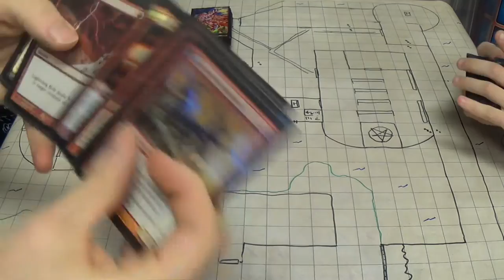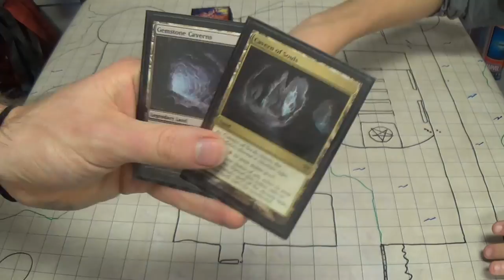Modern Magic — Five Wolf Moon vs. Pyromancer Storm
You know the Three Wolf Moon shirt meme? Well, I also added Courage Wolf and Insane Wolf to the crew, hence five wolves. Essentially, it's a Blood Moon strategy that can resolve one as soon as the first turn, then the opponent's inablity to cast spells causes the werewolves to transform. Unfortunately, this deck was not quite finished, and the replacement cards were suboptimal at best.

At some point, I'd love to try the match again, when my deck isn't hating on me with two mull-to-five hands. In the meantime, the deck does still need to be tweaked to make that less likely to happen anyway.

Here's the decklist for anyone who'd like to know:
Creatures (21)
2 Afflicted Deserter/Werewolf Ransacker
4 Fortune Thief
4 Hanweir Watchkeep/Bane of Hanweir
3 Instigator Gang/Wildblodd Pack
4 Kruin Outlaw/Terror at Kruin Pass
1 Magus of the Moon
3 Mondronen Shaman/Tovolar's Magehunter
4 Simian Spirit Guide
Enchantments
4 Blood Moon
Instants
1 Desperate Ritual
4 Lightning Bolt
4 Pyretic Ritual
Planeswalker
1 Chandra, Pyromaster
Sorcery
1 Rift Bolt
Lands
4 Cavern of Souls
1 Gemstone Caverns
7 Mountain (should all be Snow-Covered)
8 Snow-Covered Mountain (to trick me opponent into thinking that I'm on Skred)
Sideboard
1 Boil
4 Combust
3 Pyroclasm
1 Relic of Progenitus
4 Shattering Spree
2 Spellskite

The thumbnail, by the way, was designed by Woogy.